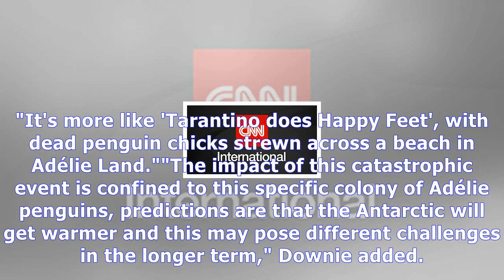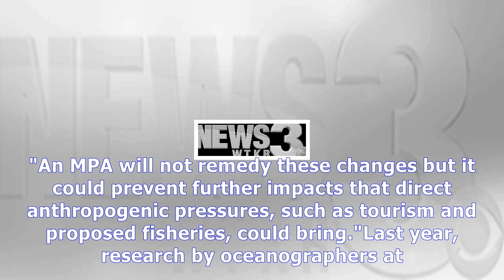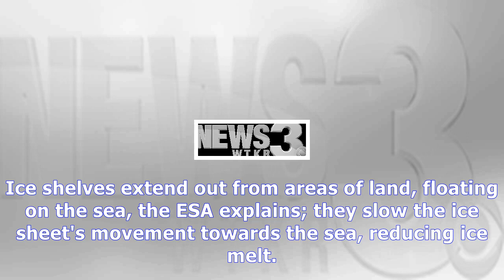Penguin catastrophe leaves thousands of chicks dead with only two survivors